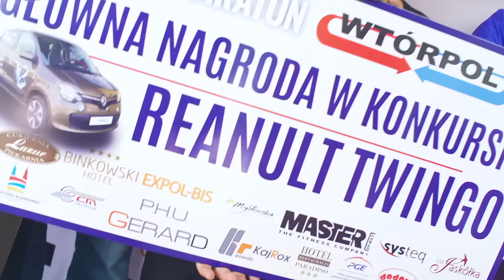XV Półmaraton Wtórpol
Relacja z XV Półmaratonu Wtórpol 2015, zrealizowana przez ESG
Prowadzący: Kamil Bernatek
Zdjęcia: Kornel Danielewicz, Ewa Walczak
Zdjęcia lotnicze: Kamil Bernatek
Montaż: Kornel Danielewicz
Asystent Montażysty: Jacek Gruszka
Muzyka i udźwiękowienie: Jacek Gruszka
Obsługa techniczna: Jacek Gruszka, Paweł Strzelecki